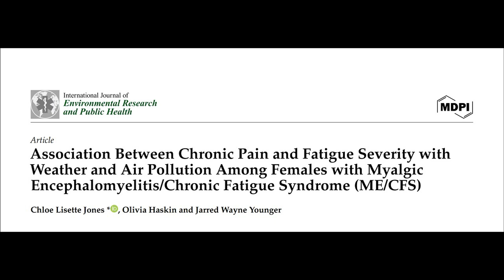043 - New paper published! Air quality affects pain and fatigue.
Here is our new paper on air quality and chronic pain and fatigue.

The real-time air quality map I used for this presentation can be found . You can click on one of the map links on that page.

- Jarred Younger